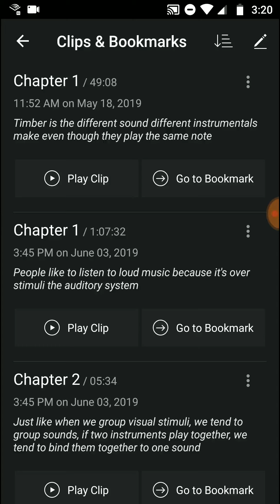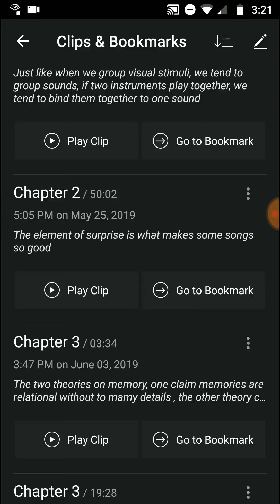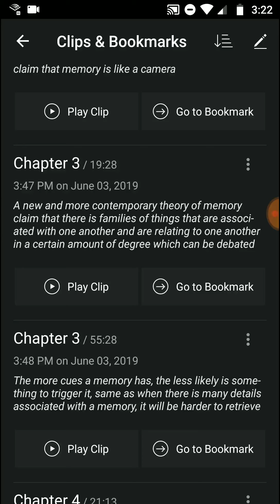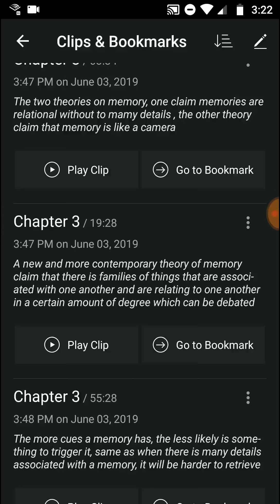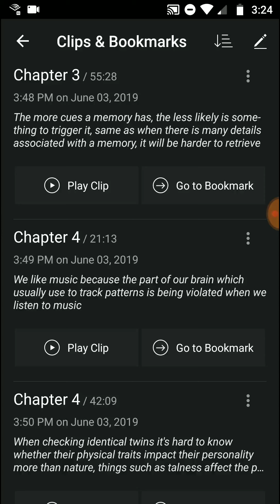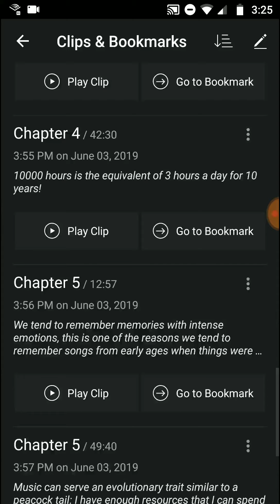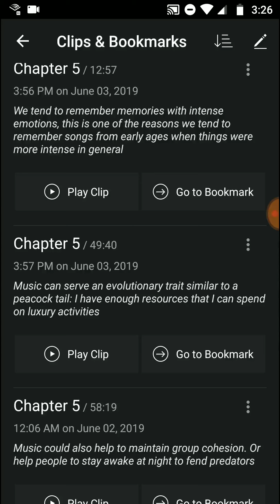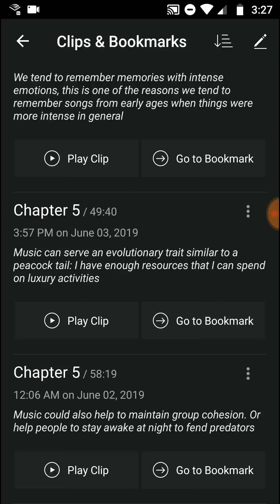Book Review|This Is Your Brain on Music by Daniel Levitin Book Review, Favorite Ideas, and Takeaways